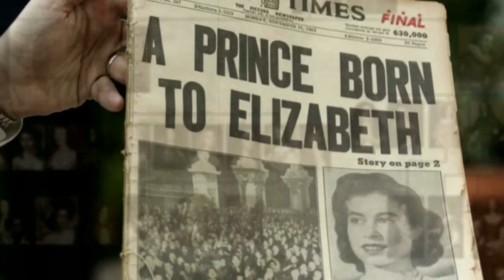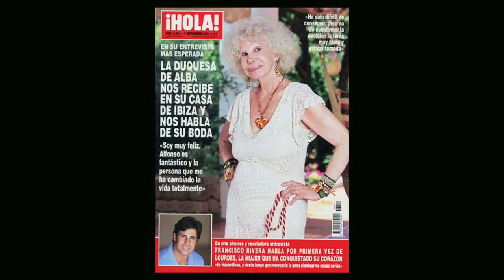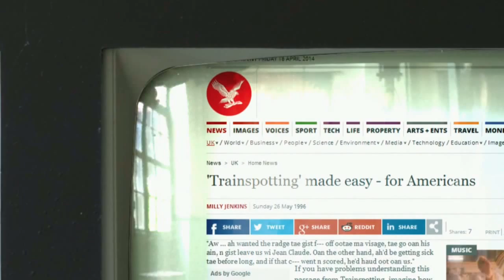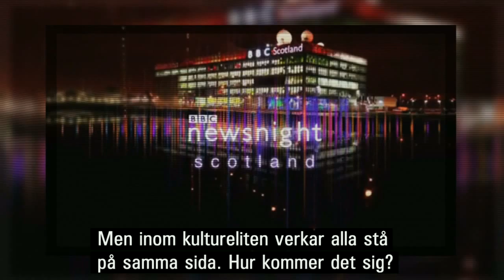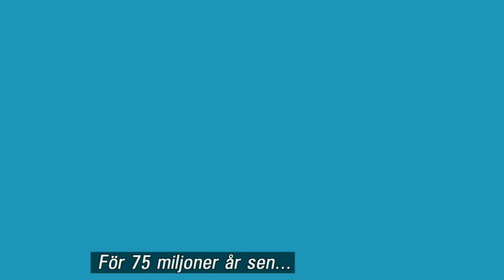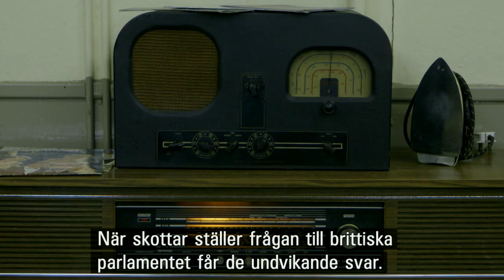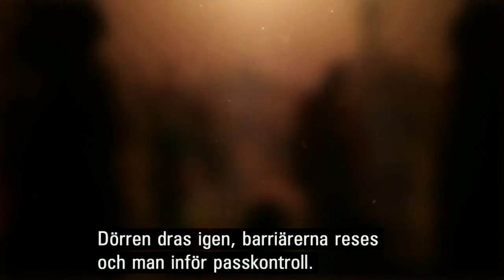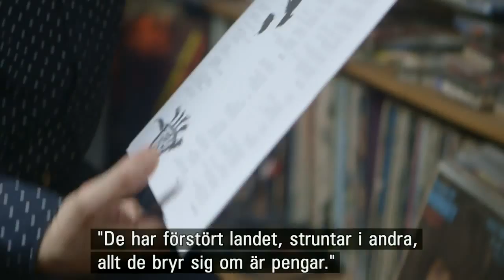Swedish Documentary on Scottish Independence [subt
Scotland is no longer a country. Fear won.

CLICK 'CAPTIONS' ON THE BOTTOM RIGHT OF THE VIDEO TO ENABLE ENGLISH SUBS!!!

Note: 30th August 2014, Justin Currie has changed his mind. See here: w